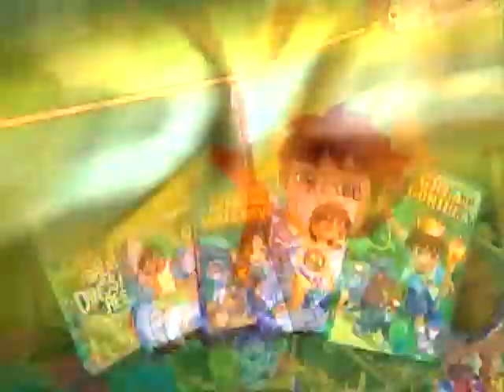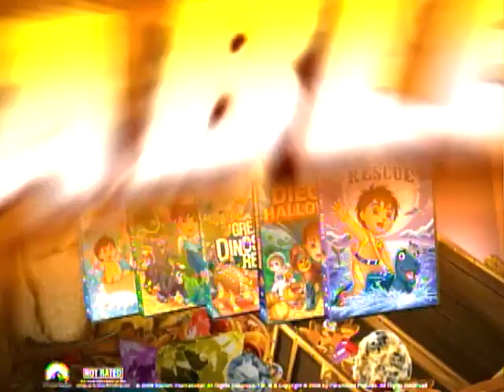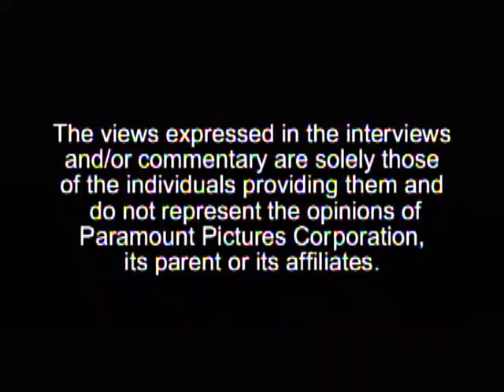Opening to Dora's Christmas Carol Adventure 2009 DVD